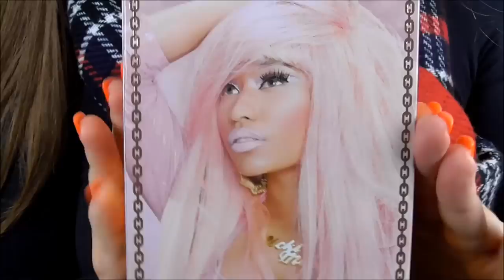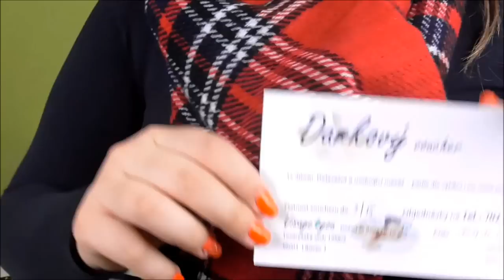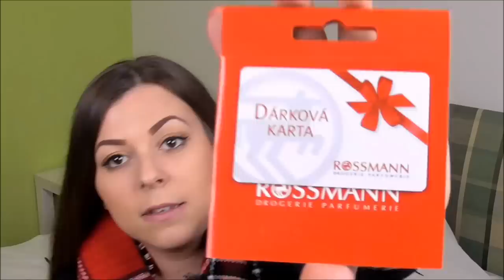Co jsem dostala k Vánocům? /What I got for Christmas: 2014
VŠECHNY INFORMACE JSOU DOLE

Pokud mi chcete poslat dopis, tak mi napište o adresu na mém facebooku :)

Použitá technika:
Panasonic HC-V250/Samsung Galaxy s4

Edituji v:
Movie Maker
Picasa 3

Hudba:
The Green Orbs - Mr.Turtle

Bude My Morning/Night Routine?
Ano

Co máš za mobil?

Kde bydlíš?
Liberec

Máš sourozence?
Ano, bráchu.

Chceš ode mě vidět nějaké video? Napiš mi o něj :)

Mám Vás všechny moc ráda a děkuji Vám za zhlédnutí!

Vaše Nails by Ann